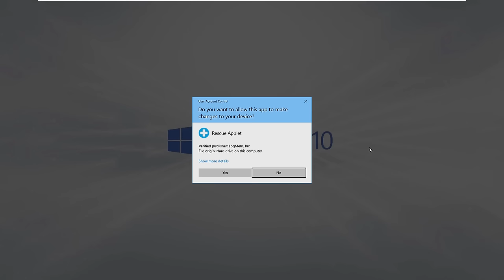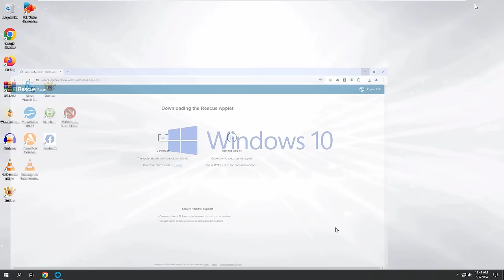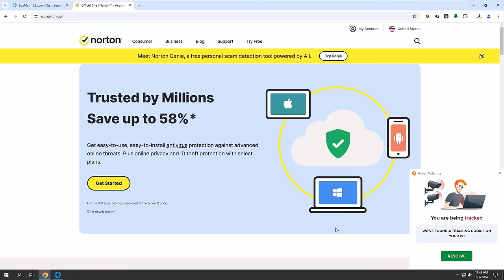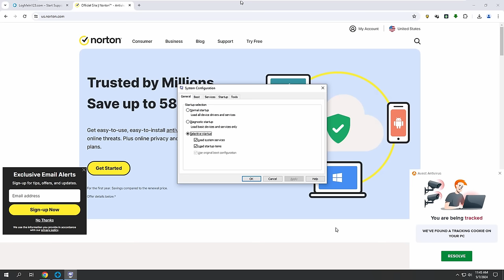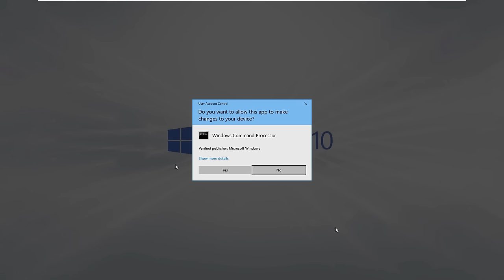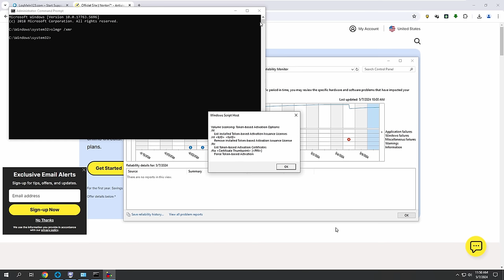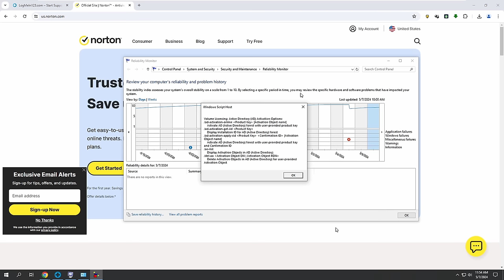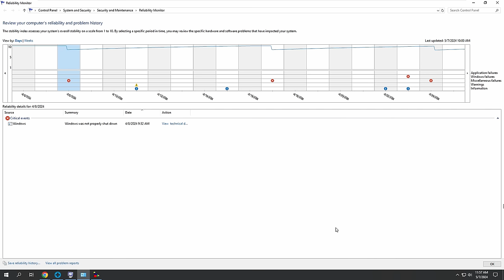Scammer Explains My House Network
This is the callback to the same scam center from last weeks video.